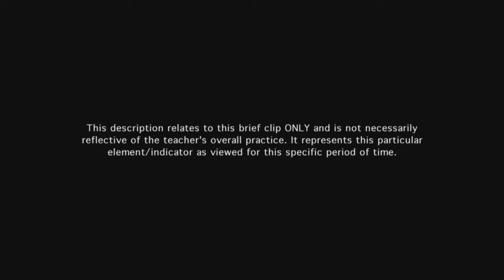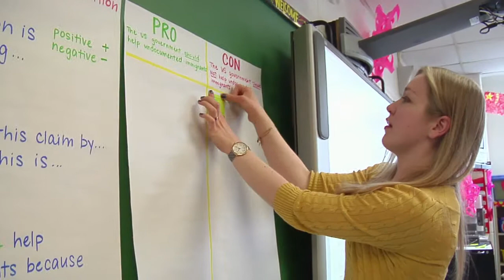Teacher communicates directions and procedures - Example 10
Teacher's directions are clear and modeled for the students.